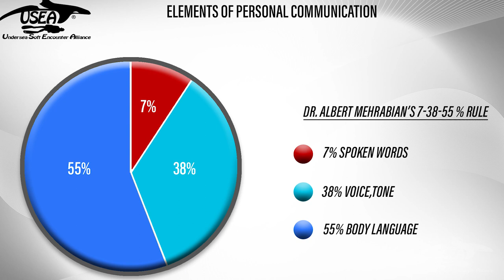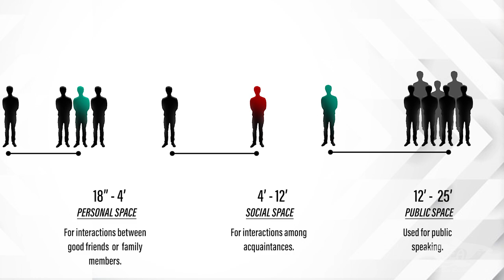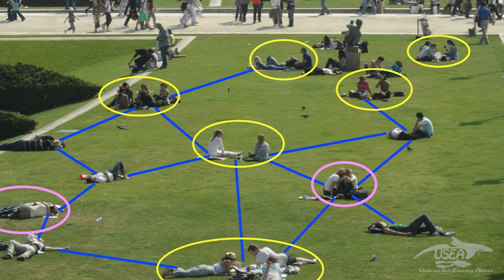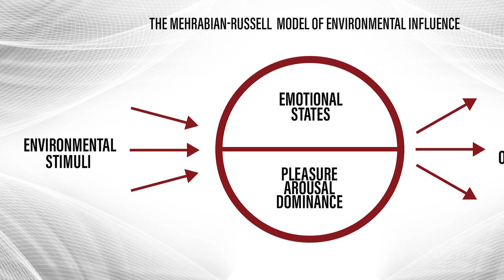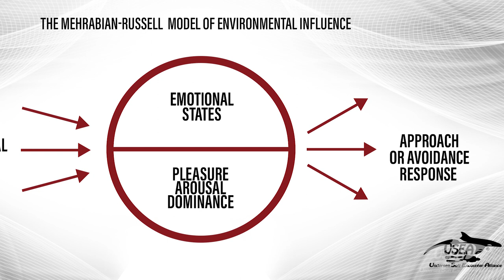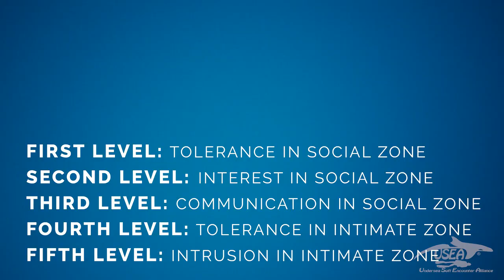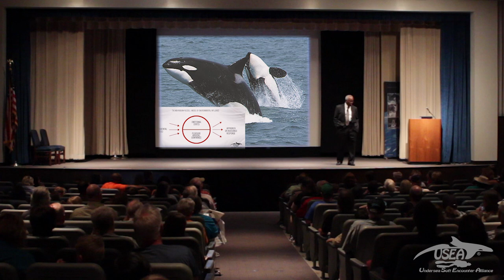BASE OF USEA - SOCIAL ZONE OF KILLER WHALES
USEA PRESENTATIONS  (2/9) - BASE OF USEA

This presentation describes the theoretical base of the USEA technique, and prepare to the next :How to snorkel with orcas in Norway.

All comments are welcome and will receive an answer.
Welcome in this journey underneath the surface of oceans, guided by Pierre, the orca whisperer.

Special thanks to :
Lagree Fitness
Orca Norway

Partners :
Shelltone Whale Project
Alain Laborde SA
Breach Antilles

Credits :
Photos by Gérard Soury
UW footage : Pierre Robert de Latour
Special Thanks: Wikipedia
Stock Footage & Music: Storyblocks.com
Special thanks at orcanorway.info